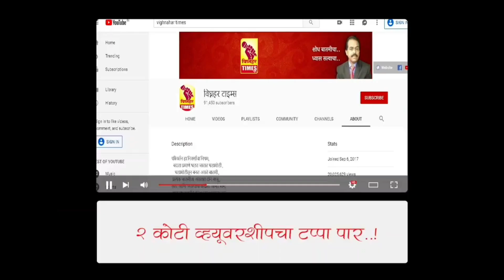शरद पवार यांना मिळतोय प्रचंड प्रतिसाद l साताऱ्यात लोटली अलोट गर्दी l